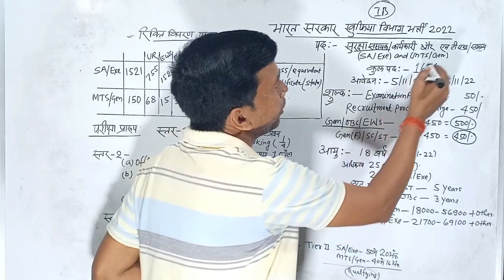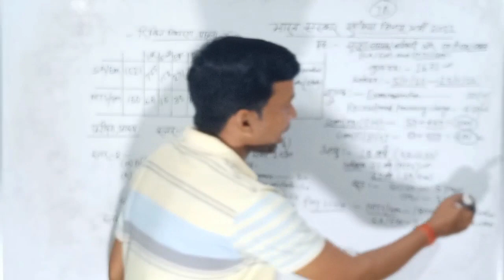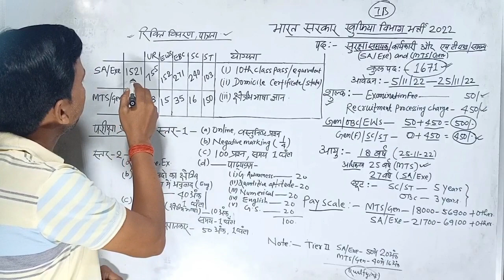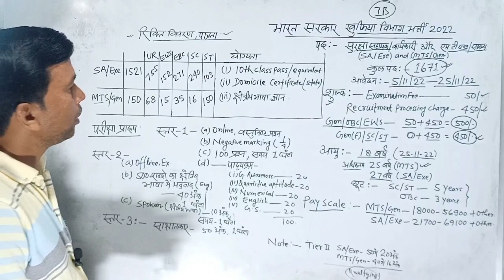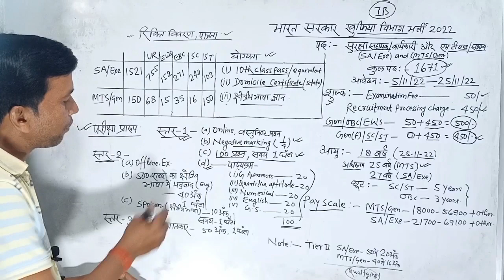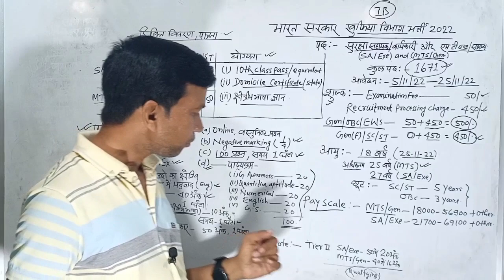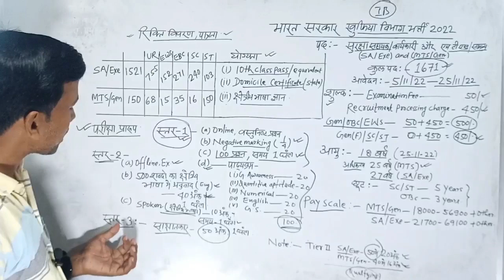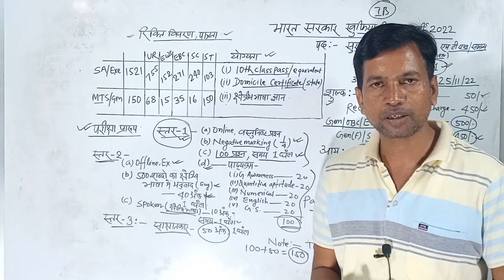भारत सरकार इंटेलिजेंस ब्यूरो भर्ती|IB security assistant and multi tasking staff Bharti